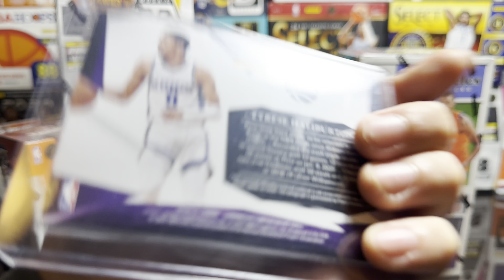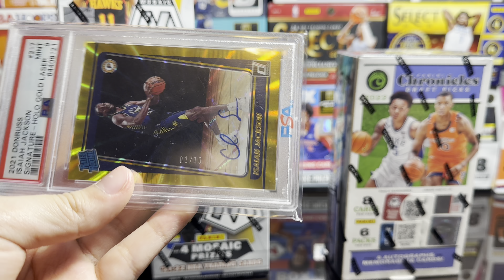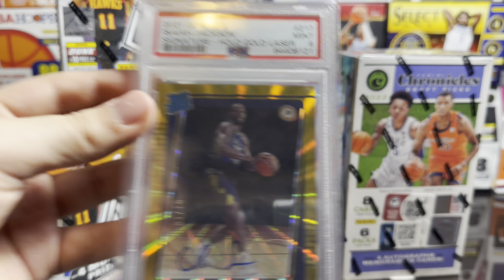NBA Mosaic Blasters Vs Chronicles Hobby Box!! BETTER $100 VALUE? EBay PUs 📈💰🤔🧐🏀